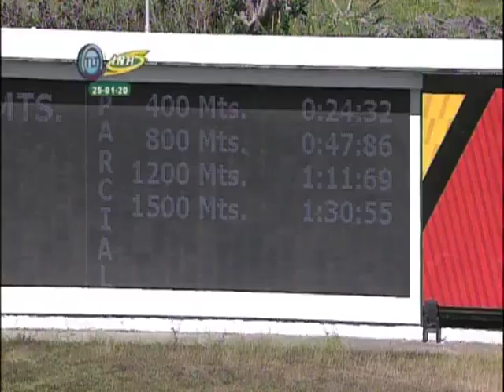Copa "Rafael Rodríguez Navarro" 2020 | Srta Mirella | R03 | La Rinconada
En la 5º carrera y la Copa "Rafael Rodríguez Navarro" por vía reglamentaria se impone la Nº 2 "Srta Mirella" con la monta de Robert Capriles y entrenada por Nelson Castillo, al 2do lugar fue distanciada la Nº 3 "Deslumbrante" por ocasionar un fuetazo al Nº 2.